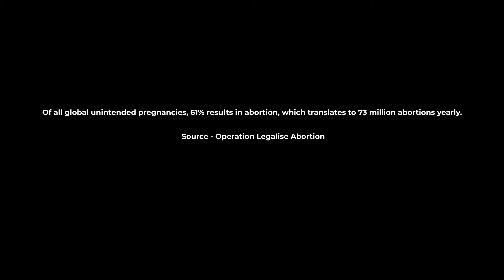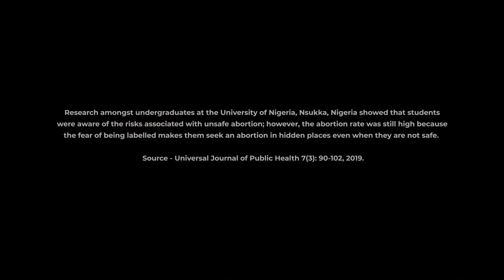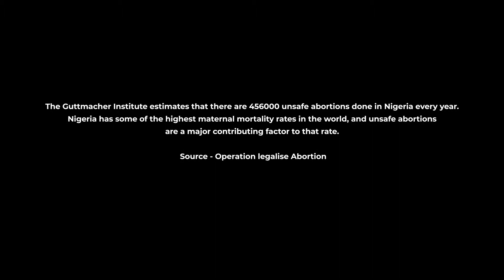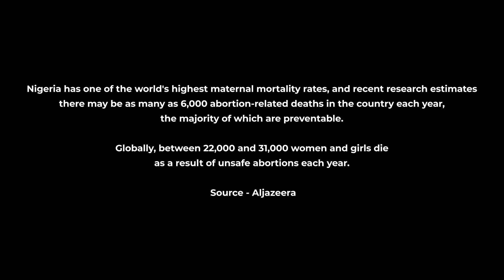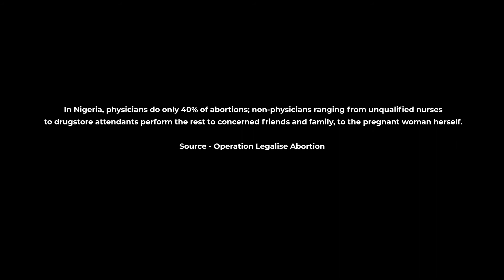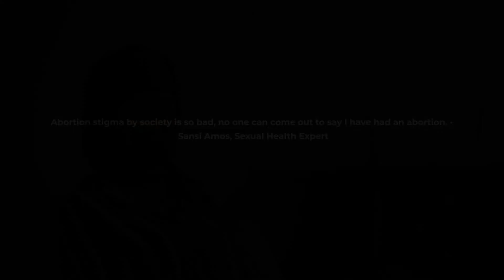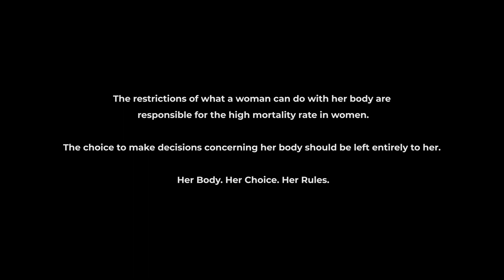Her Body, Her Rules: On Abortion, Society Stigmatization & Shame - Lily’s Story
Globally, between 22,000 and 31,000 women and girls die because of unsafe abortion each year.
All these could change, could be prevented if only women would be allowed to decide about things that concern them for themselves and not the society and religion as we currently have it.
 To change the status quo for women and taking agency of their bodies, the abortion conversation with Lily is one we start with.